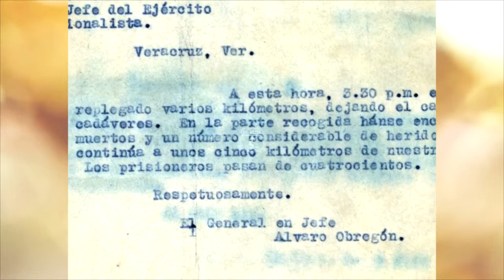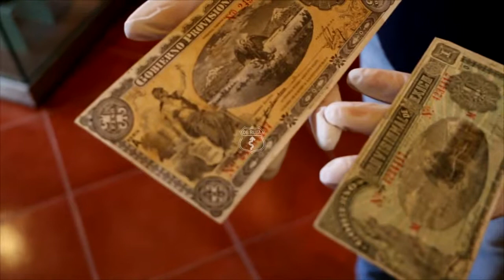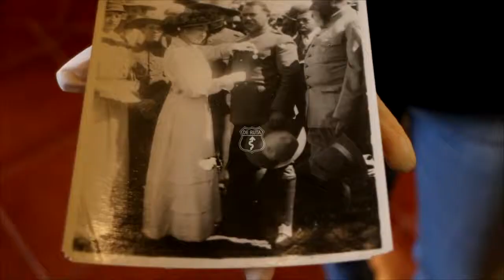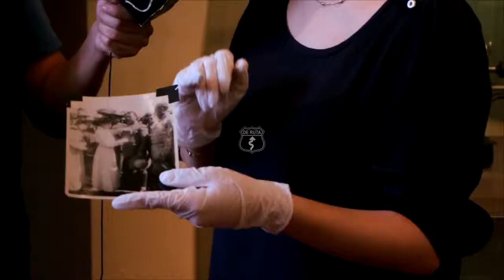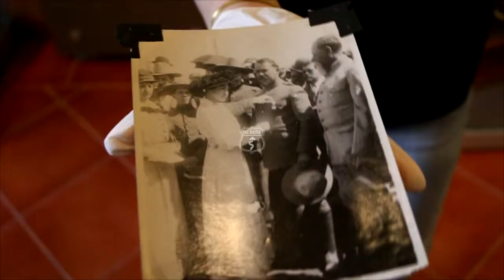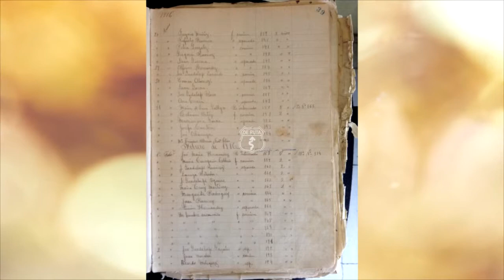DE RUTA POR LOS ESCENARIOS DE LAS BATALLAS DE CELAYA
De Ruta desde los escenarios donde fueron las Batallas de Celaya en Abril de 1915 durante la revolución mexicana ¡Conócelos!